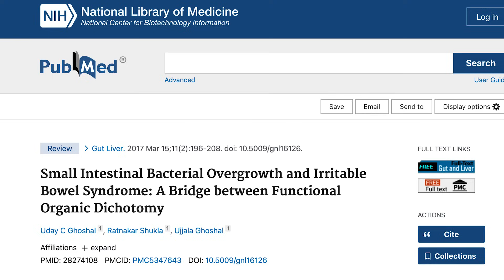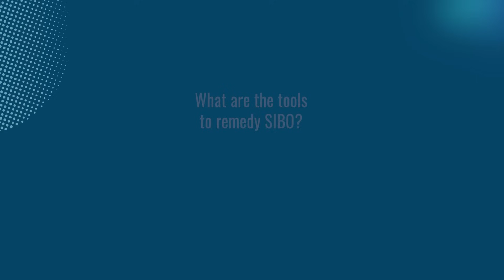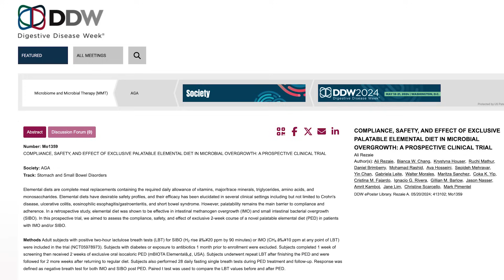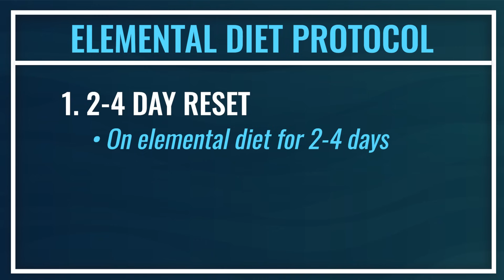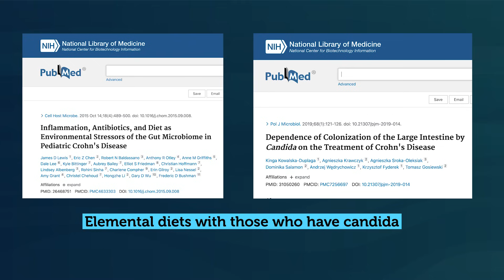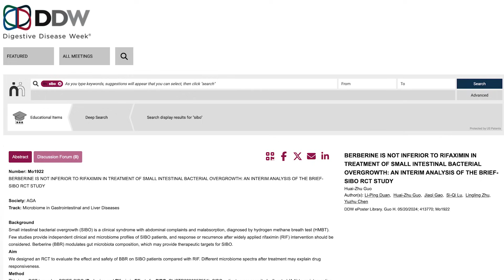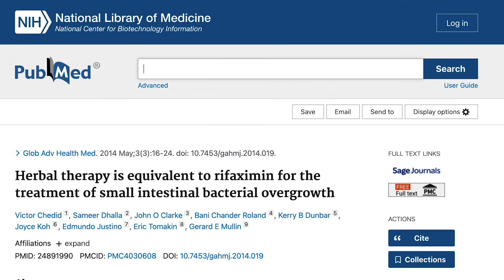The 2 Best SIBO Healing Supplements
In this episode, I’ll share my favorite SIBO healing supplements and break down an exciting new study that found an herbal remedy to be more effective in treating SIBO than a common antibiotic. Watch now!

👇Read these next 👇
➡️The Elemental Diet for SIBO: An Action Plan:

Timestamps:
00:00 Intro
00:44 What is SIBO?
02:35 Elemental diet
06:03 Elemental diet & candida
07:36 Antimicrobials

Featured Studies
📉Biofilm Disruption Enhances Antimicrobial Therapy for SIBO (Dr. Ruscio Clinic):
📉 Review article: small intestinal bacterial overgrowth--prevalence, clinical features, current and developing diagnostic tests, and treatment
📉 Personality, Anxiety, and Stress in Patients with Small Intestine Bacterial Overgrowth Syndrome. The Polish Preliminary Study
📉 Compliance, Safety, and Effect Of Exclusive Palatable Elemental Diet In Microbial Overgrowth
📉 Berberine Is Not Inferior To Rifaximin In Treatment Of Small Intestinal Bacterial Overgrowth:
📉 Herbal therapy is equivalent to rifaximin for the treatment of small intestinal bacterial overgrowth:
📉Small Intestinal Bacterial Overgrowth and Irritable Bowel Syndrome: A Bridge between Functional Organic Dichotomy
📉Effectiveness of an 'half elemental diet' as maintenance therapy for Crohn's disease:
📉Inflammation, Antibiotics, and Diet as Environmental Stressors of the Gut Microbiome in Pediatric Crohn's Disease
📉Dependence of Colonization of the Large Intestine by Candida on the Treatment of Crohn's Disease: